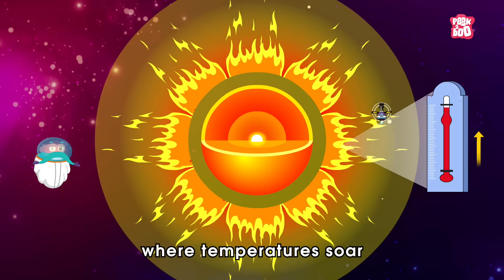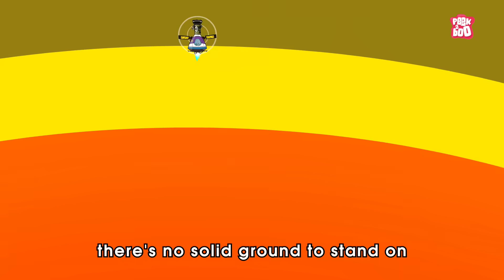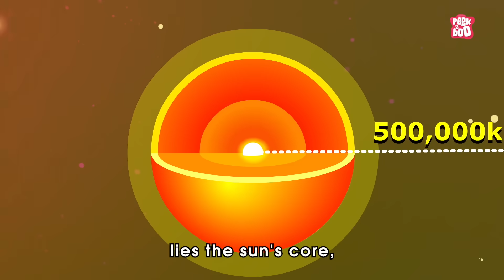What if We Landed on the Sun? | What Does The Inside Of The Sun Look Like? | The Dr. Binocs Show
The sun has no solid surface to speak of, so when we try to land, we'll fall through to the interior. Down there, we'll pass through the convective and radiative zones, and reach the core — basically, the biggest nuclear reactor in the solar system.